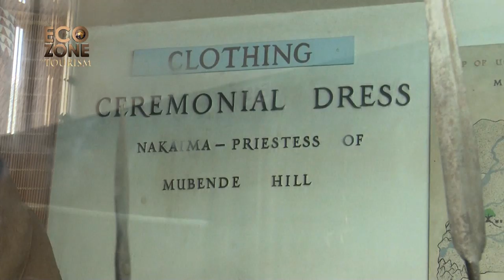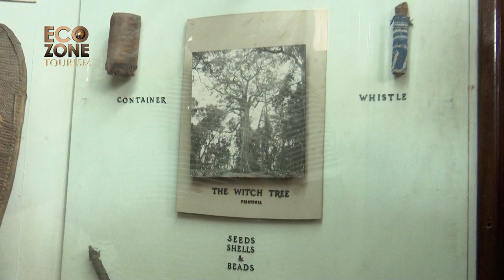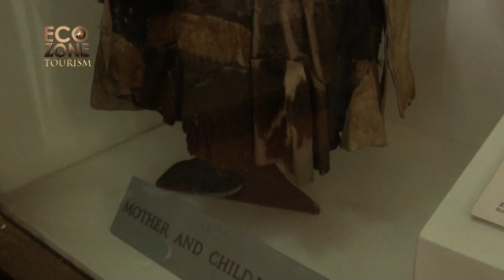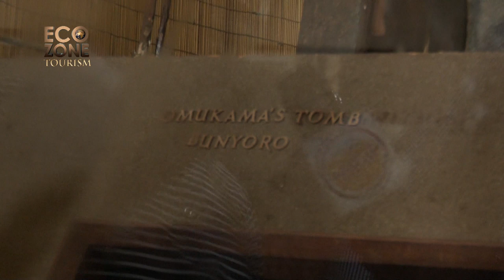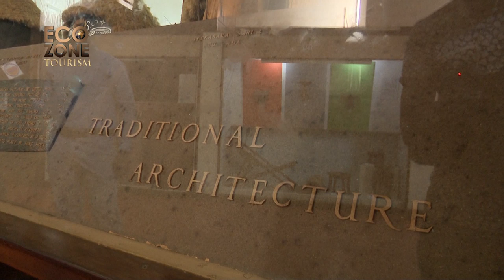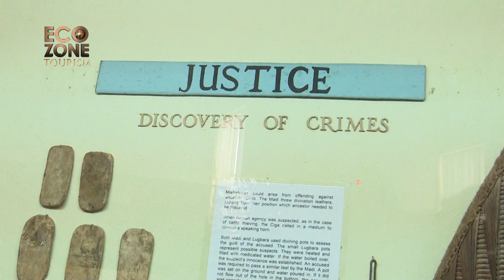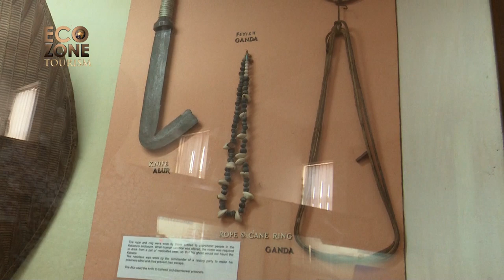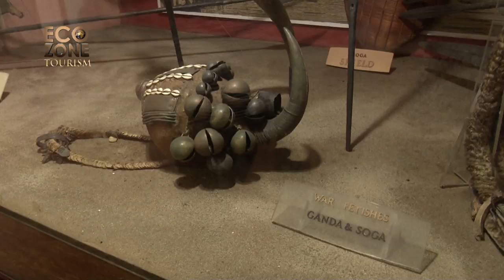Ecozone: Understanding the Uganda Museum | Part 2